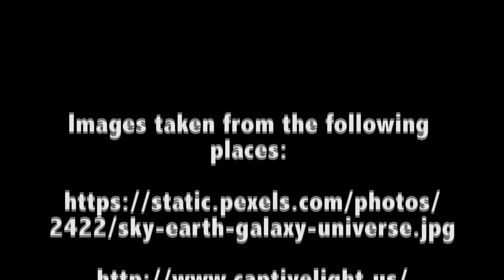Claire Music Video